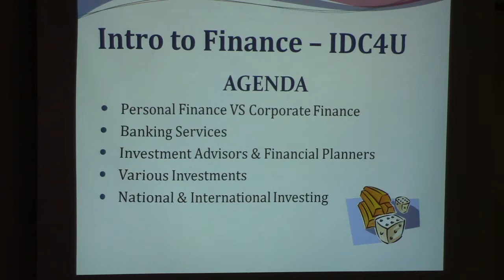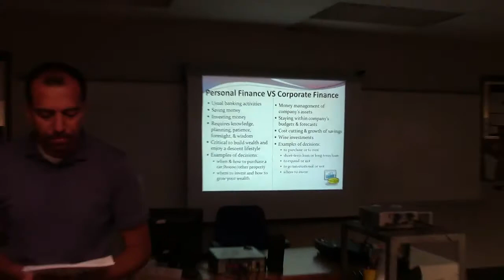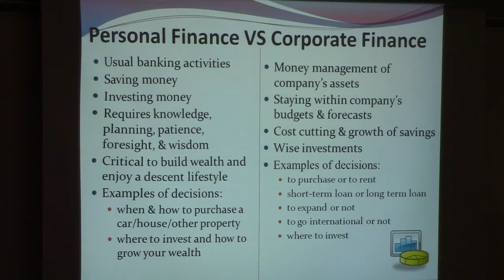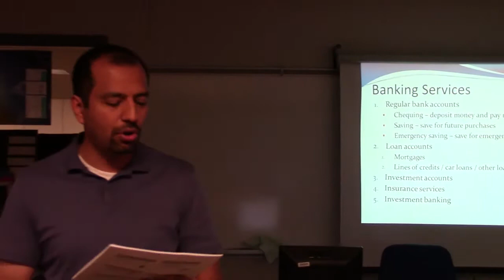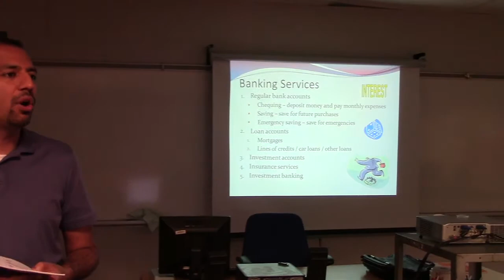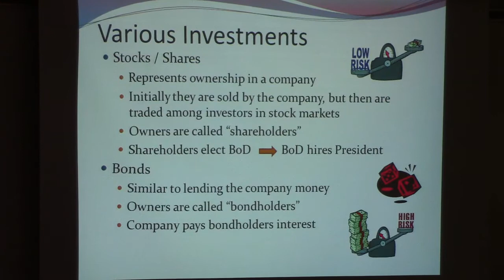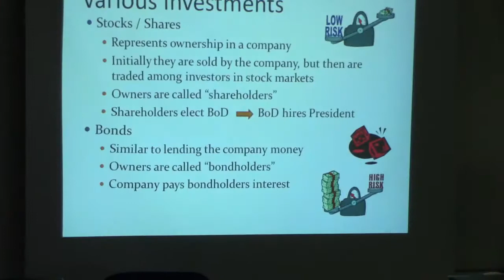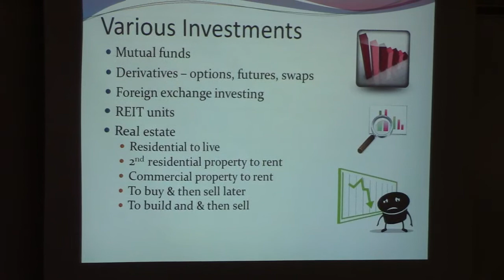Grade 12 Finance - Intro to Finance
we introduce the course and some of the areas in finance.  we also start a discussion on the various types of investments.